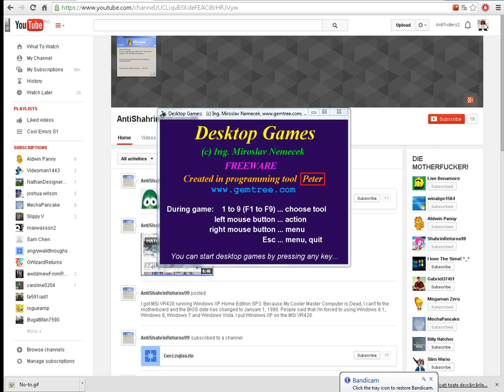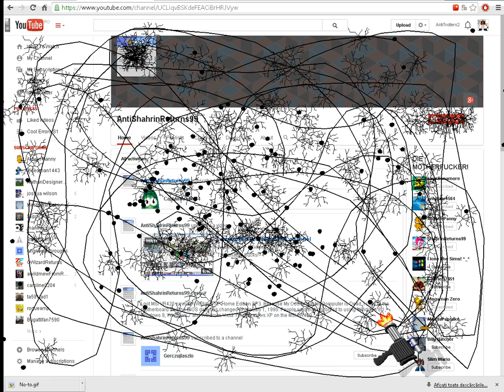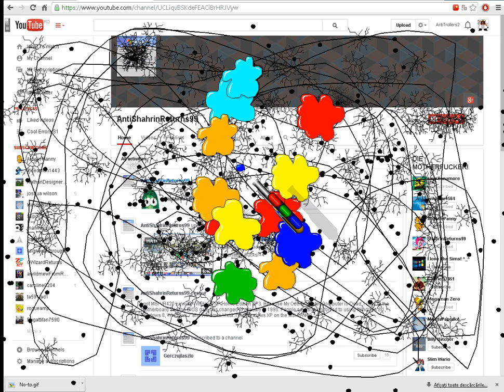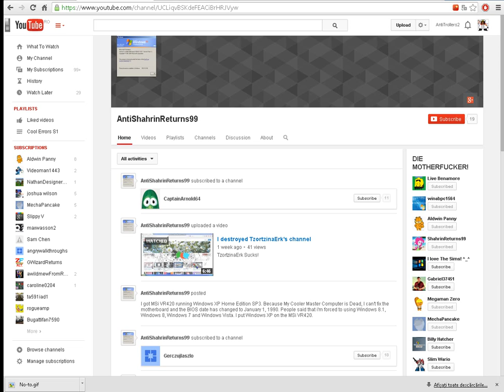Destroying AntiShahrinReturns99's channel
AntiShahrinReturns99, that's what you deserve for bullying famous people on YouTube like Path Light, which is against the VGCP law.